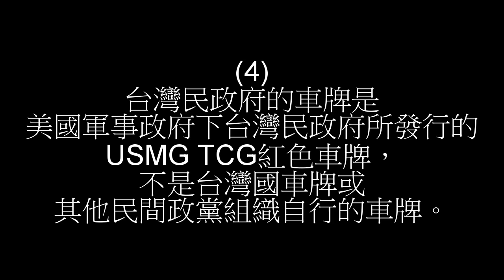台灣民政府媒體報導嚴正聲明